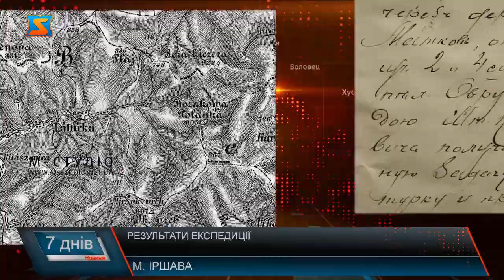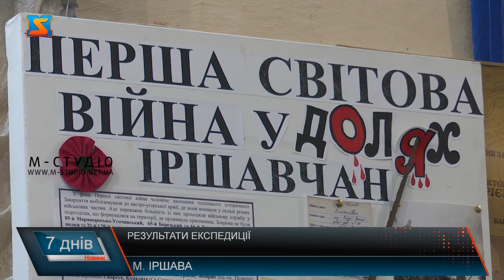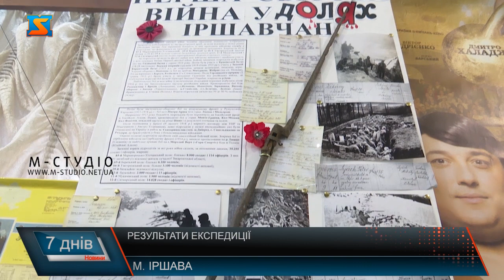Завершились розкопки на місці боїв І Світової. Цікаві артефакти, бойові одиниці та нагороди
Ми вже розповідали про археологічні розкопки,які проходили на території Воловецького району на місцях ведення боїв в часи Першої світової війни. Експедиція закінчилася і ми вже готові розповісти куди потрапили знайдені артефакти та що вдалося з’ясувати про одну з найтрагічніших сторінок в історії нашого краю.  Наступну експедицію планують організувати в жовтні.